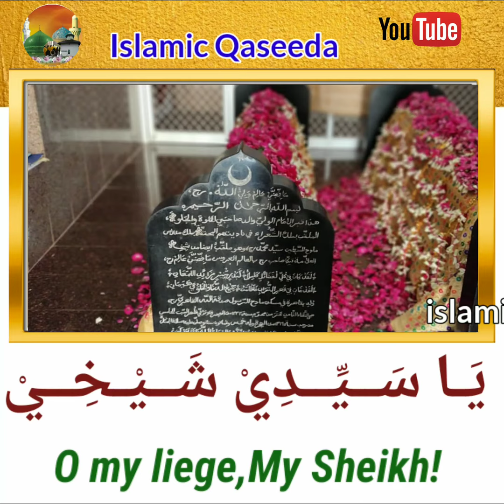Imamul Aroos Nayagam Radiyallahu Ta'ala anhu (R.A) (istighasa bayt) English (translation